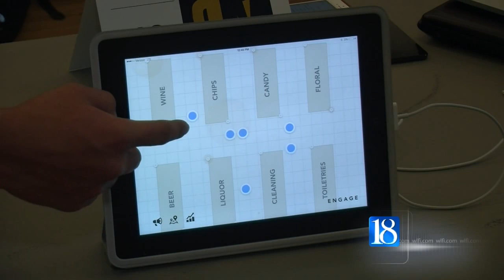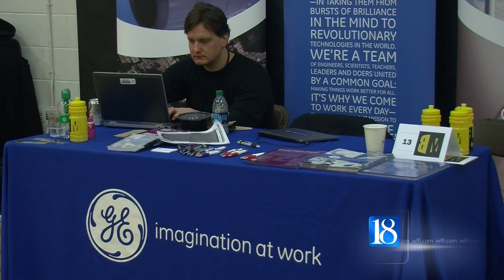Purdue hosts "Super Bowl" of hacking